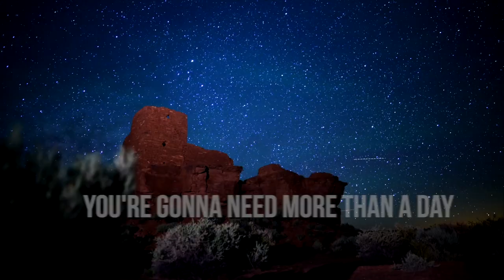Flagstaff is the BEST Destination for Astrotourism